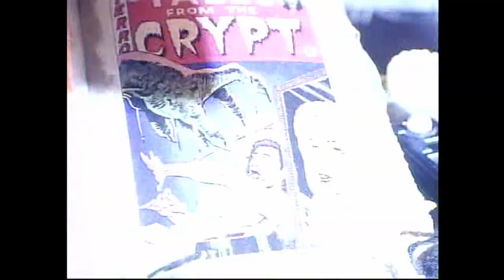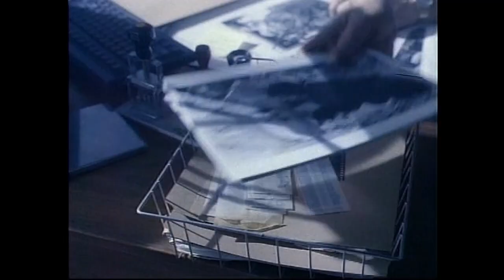Crypt Keeping: Season 5, Episode 3 - Forever Ambergris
Ever given that special someone a perfume with a scent so irresistible that they could just die? Well someone in today's Crypt story has. Jealousy can make you do some rotten things, but very few are as rotten as the lovesick (emphasis on the “sick”) fools of today's tale, "Forever Ambergris." The Who’s Roger Daltrey and Steve Buscemi star.

Tell me what you think about Tales from the Crypt and Forever Ambergris in the comments!